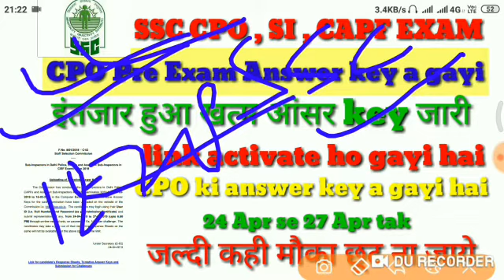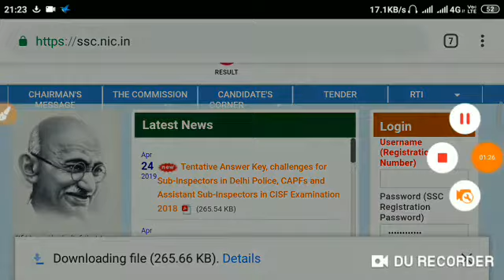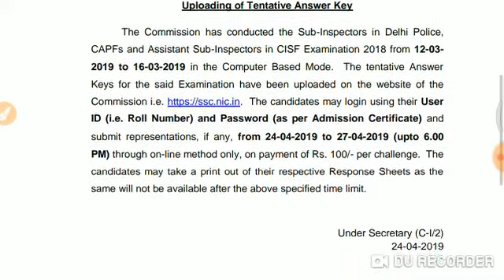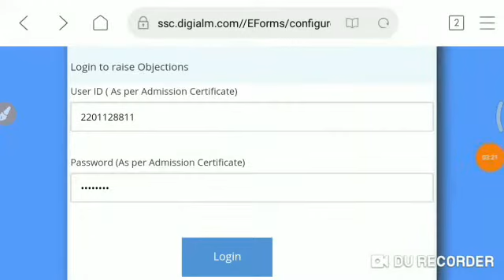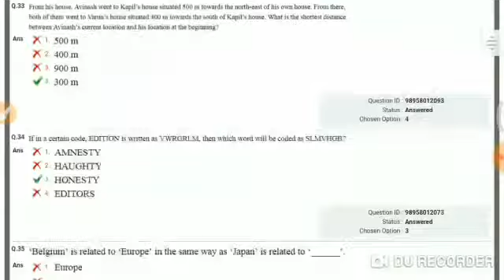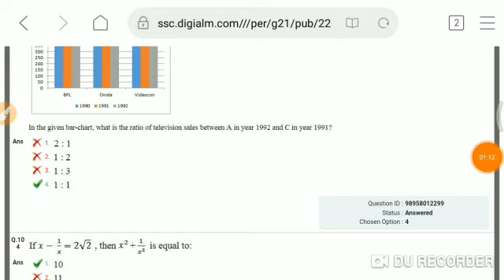SSC CPO Answer key a gayi, CPO 2018 की answer key जारी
SSC CPO Answer key
CPO Answer Key
Answer key a gayi hai